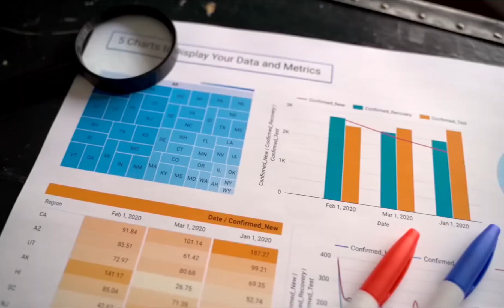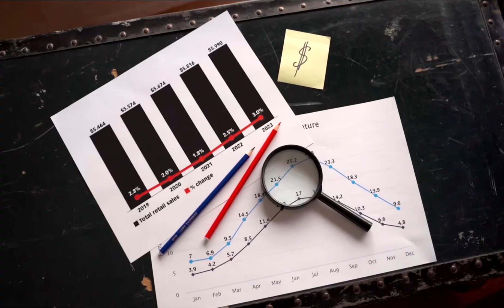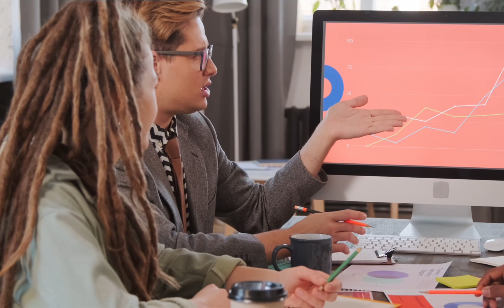How to Turn Your Service Into a Product 🛒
Hello there, curious minds! Today, we're unlocking the secrets to transforming your service into a hot-selling product. It's the ultimate playbook for freelancers, consultants, and business owners. Get ready to turn heads and take your game to the next level. Let’s embark on the service-to-product revolution together! ✨💼

🔗 For those hungry for more in-depth insights, check out our accompanying blog post

00:00 Intro
00:39 What is the productization of services?
01:01 Breaking down the service
01:20 Identifying what can be automated
01:40 Delegating to your team
01:57 Creating a pricing structure
02:15 Marketing and sales plan
02:35 Benefits of productization
02:54 How to productize your service
03:13 Examples of productized services
03:26 How to price a productized service
03:42 Marketing strategies for productized services
03:57 Scaling a productized service
04:12 Final words